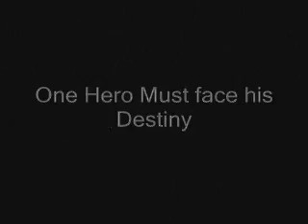Random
I just made this 4 no reason